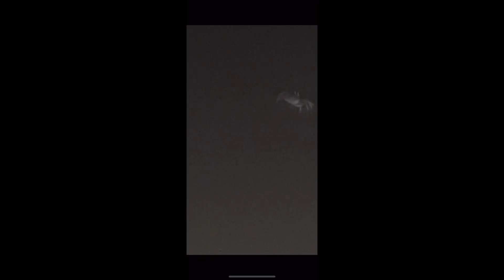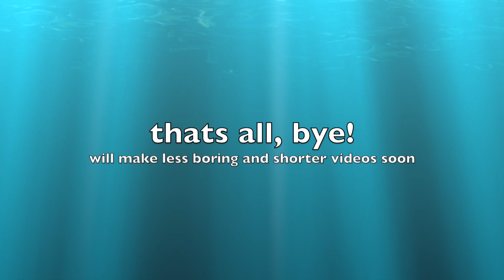crab hunting on vacation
some vids of some crabs